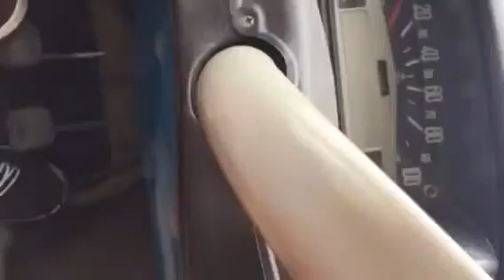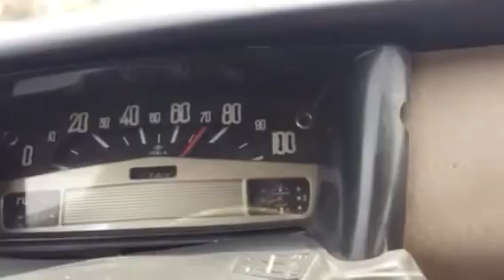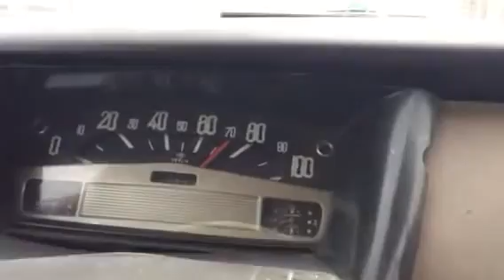Citroen id19 Highway drive at 70mph